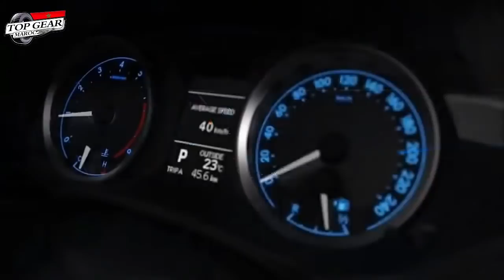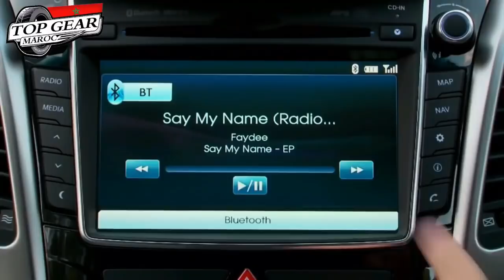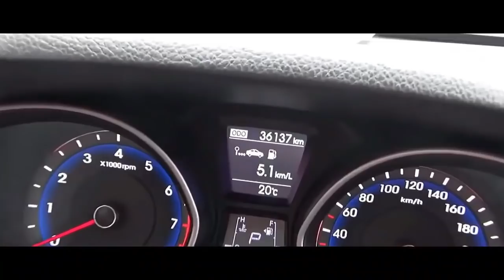بعت سيارتي، اجيو تعرفو السيارة لي غادي نشري.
تريد معلومات حول سيارة تود شراءها.؟ أو أنك تاجر سيارات، وتود أن تغني رصيدك المعرفي حول مميزات وعيوب السيارات بمختلف أنواعها.؟ أو ربما أنت ميكانيكي ولا تحب أن يفوتك أي جديد، أو قد تكون محبا لهذا العالم وتسعى للتثقيف فيه أو...
مهما كان ما يربطك بالسيارة والسياقة، فمجموعة Top Gear Maroc وعلى رأسها قناة اليوتوب تتبلور وتتطور يوما بعد يوم، انطلاقا من اقتراحاتكم وانتقاداتكم البناءة، لتضع بين أيديكم كل مفيد في هذا المجال.
فشكرا لكل متابعينا على ثقتهم وعلى اقتراحاتهم وتشجيعاتهم.
وللاستفادة من باقي أماكننا على الأنترنت، تفضلوا بالولوج عبر هذه الروابط

مدونة Top Gear Maroc:
فيس بوك Top Gear Maroc
أنستغرام Top Gear Maroc